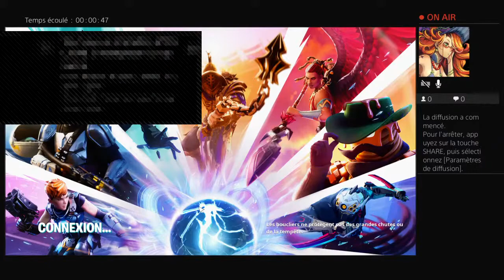live chil venez parler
Salut je m'appelle mathis abonné toi pour des game abo ❤️❤️